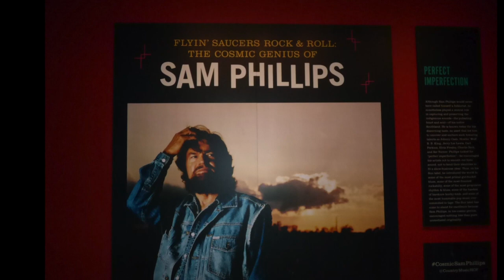Chuck Mead, Honey Don't (with W.S. "Fluke" Holland)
Get Rhythm, A Tribute To Sam Phillips with Colin Linden(Band Leader & Guitar),Dave Roe (bass), Kevin McKendree (piano), and Gary Craig (drums). Hosted by Davia Nelson and Nikki Silva, The Kitchen Sisters. At the Country Music Hall of Fame Museum Theater on August 29, 2015